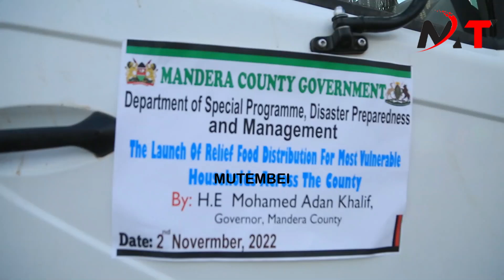KILA KITU MPAKA NGAMIA ZIMEKUFA!!MANDERA RESIDENTS CRIES TO RUTO FOR FOOD